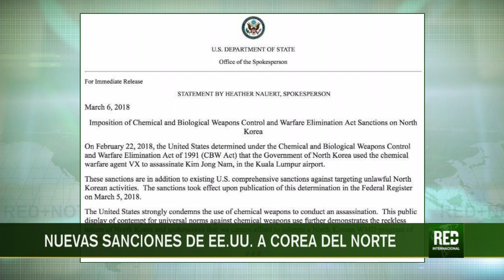RED+ |Nuevas sanciones de EE.UU. a Corea del Norte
Estados Unidos sanciona a corea del norte, por el asesinato del hermanastro del jefe del régimen norcoreano, fue atacado con una sustancia química el año pasado, cuando dos mujeres lo abordaron en el aeropuerto de Kuala Lumpur...